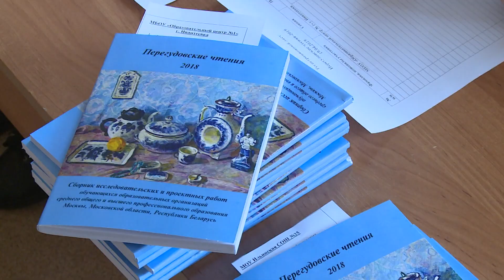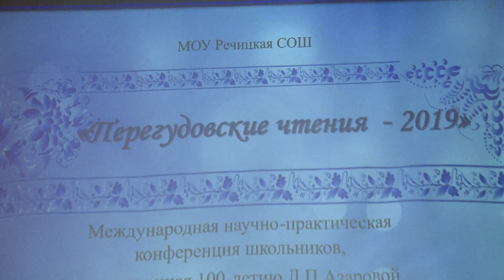"Перегудовские чтения"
Александра Васильевича Перегудова часто называют "Певцом Гжели". Он воспевал родной край и людей, внесших большой вклад в его развитие. В Речицкой школе, ежегодно проходит международно-практическая конференция школьников "Перегудовские чтения". В этом году форум прошел в 11-й раз, и посвятили его 100-летнему юбилею Людмилы Павловны Азаровой.